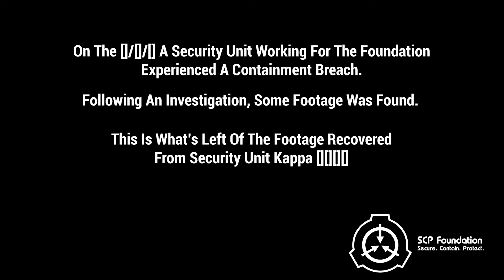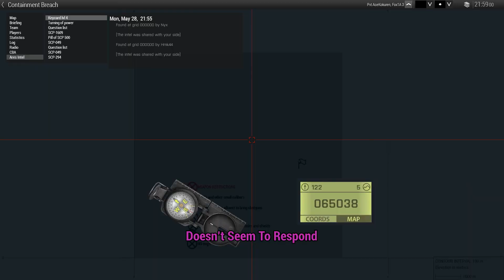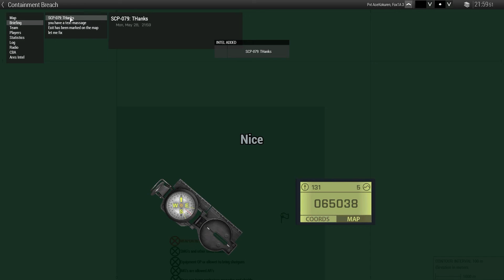SCP Op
An SCP Op run by one of our amazing mission makers, with help from our resident wizard!

Come watch Phoenix Solutions, (XSOL), a PMC that takes on the challenge of being a security unit in an SCP site, and fight for their lives when containment gets breached!